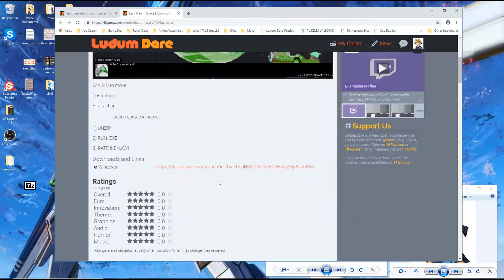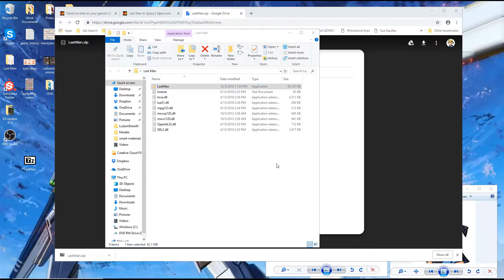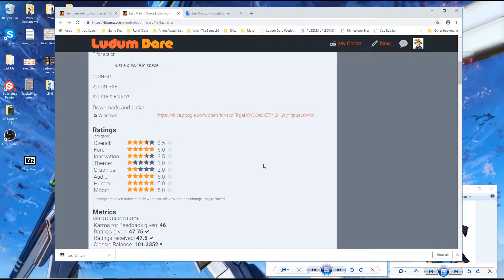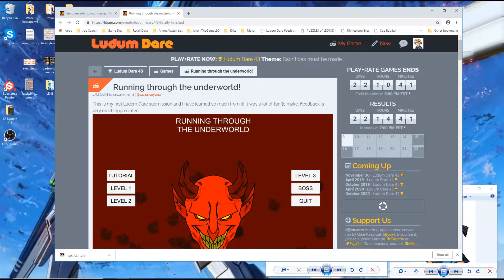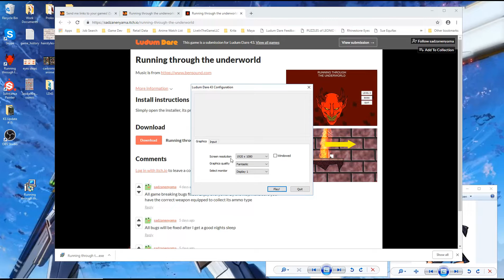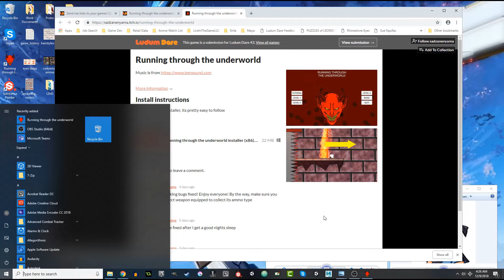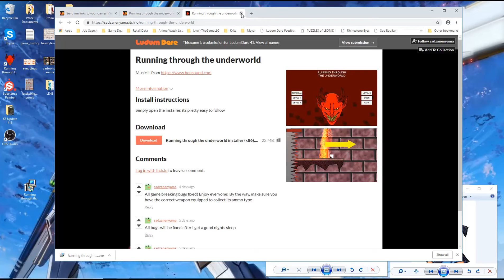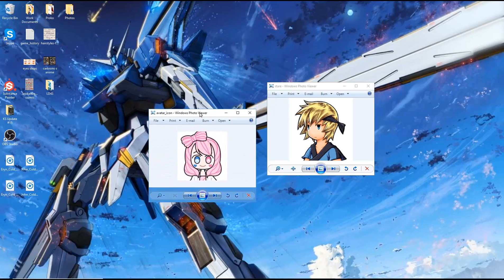LD43: EP 2 (Last Man in Space, Running through the Underworld)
This time, I'd like to showcase some of the games created during a 48hr/72hr Game Jam competition! The theme was: "Sacrifices must be made"

Do go show the creators some love and play their games! ^^

Last Man in Space - 2:02
By: izi

Running Through the Underworld - 18:00
By: sadzanenyama

You can explore these and many other games on the Ludum Dare website!